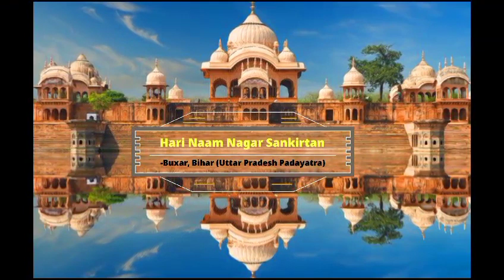Harinaam Nagar Sankirtan at Buxar, Bihar || Uttar Pradesh Padayatra || Padayatra Worldwide